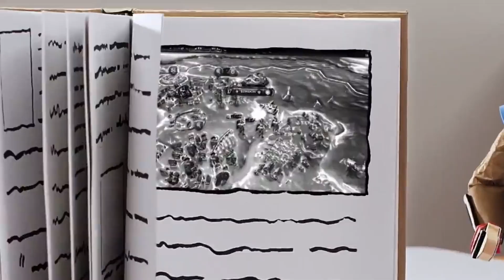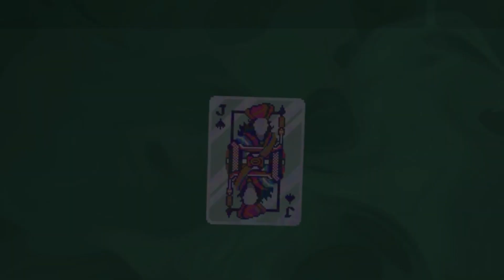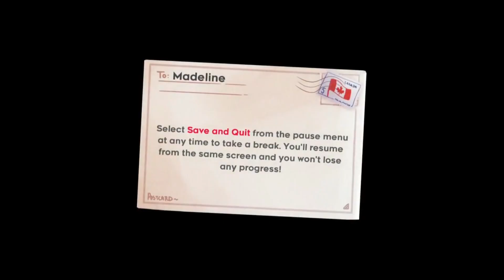TOP 20 Most Addictive Nintendo Switch Games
Today, we're diving into the world of some of the most addictive games you can play on your trusty Switch. Whether you're into roguelikes, action, puzzlers, or strategy games, we've got something here for everyone. So, let’s jump right in!

The order of the games is random

Game list:

00:01 intro
00:26 Hades
01:05 Sid Meier's Civilization VI
01:53 Splatoon 3
02:38 Fortnite
03:27 Suika Game
04:04 Overwatch 2
04:50 Stardew Valley
05:30 Dead Cells
06:02 Vampire Survivors
06:48 Rocket League
07:37 Balatro
08:00 The Legend of Zelda: Breath of the Wild
08:43 Rogue Legacy 2
09:16 Tetris Effect: Connected
10:00 The Elder Scrolls V: Skyrim
10:32 Minecraft
11:06 Slay the Spire
11:42 Celeste
12:18 Dave The Diver